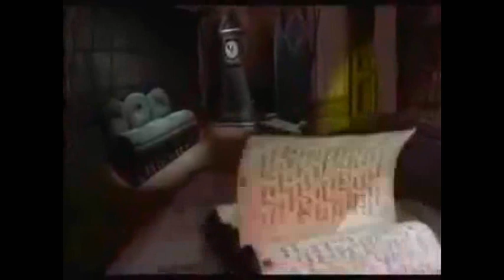¡¡Esto es halloween!! 【El extraño mundo de jack】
Hola bueno pues queria hacer un videin referente a lo de estas fechas y bueno
escoji este que es una cancion que me encanta, jajajaja
 no saben como me diverti haciendo esto sobre todo
las voces raras jajajajajaja.